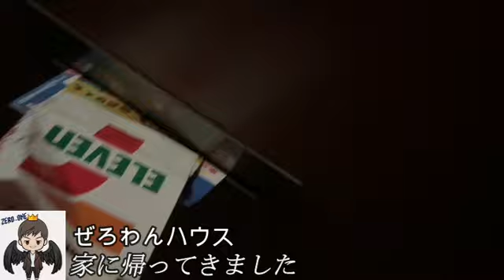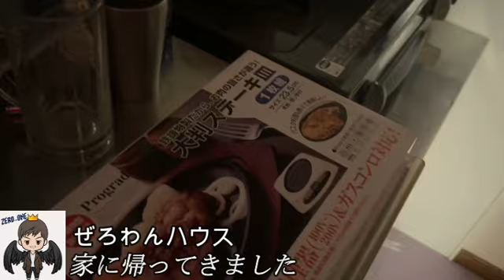【伝説の帰宅】ぜろわん‼ぜろわんハウスに帰ってきました9月6日